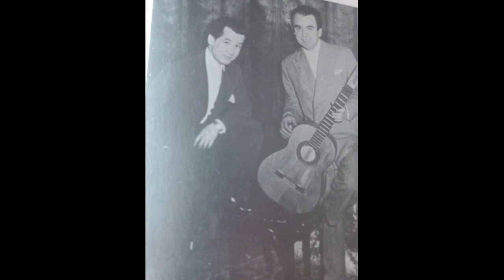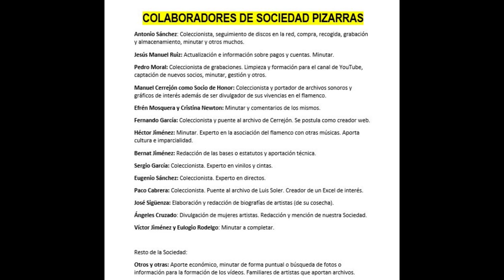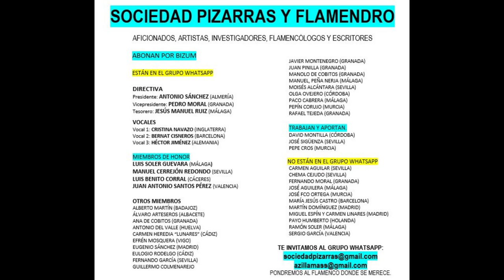Directo 99% NIÑO RICARDO EN 1955. DIRECTO CON SU HIJA CARMEN Y CONCHA SERRAPÍ. Inédito hasta hoy.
NIÑO RICARDO
Grabación privada que data de 1955, hasta la fecha, jamás divulgada.
Gracias a Manuel Cerrejón, cuya hija le aportó este inédito e inaudito documento.
Disfruten, no es para menos...

[6/1 22:33] F. SOCIEDAD Manuel Cerrejón: Compañeros de pizarra: Este importante documento sonoro me lo donó Carmen Serrapí, hija de niño Ricardo, solo para fines no lucrativos. Tenemos un documento escrito por su hija que al ser utilizado con fines comerciales sería denunciado a la autoridad competente.
[6/1 22:34] F. SOCIEDAD Manuel Cerrejón: Grabado en un magnetofón, propiedad del Niño Ricardo
[6/1 22:34] F. SOCIEDAD Manuel Cerrejón: Grabación inédita grabada en la calle Almudena, número 5 de Sevilla, el 24 de diciembre de 1955, grabando el propio Niño Ricardo una grabación cuya duración tiene aproximadamente 60 minutos. Al final de dicha grabación canta Concha y Carmen Serrapí unas letras dedicadas a su padre.

COMENTARIO DE PAYO HUMBERTO
Comentario de nuestro socio Payo Humberto

payohumberto
Gran documento del Niño Ricardo tocando en su casa. Las grabaciones son una recopilación y no son del año 1955. Seguramente son a partir del año 1965. Por ejemplo el Zapateado con el titulo Rosa Flamenc la grabó junto con otros solos en el año 1965 en la casa Odeon/Emi. Ricardo nunca grabó por Guajiras como solo de guitarra solamente la tocó en su casa delante amigos o durante los clases que daba, junto con otros solos que nunca llegó a grabar en disco. Por ejemplo la Alegrías en Do y la Petenera. Hay muchas fálselas que yo escuché de Ricardo durante los clases que que nunca llegó a grabar con cantaores. Por ejemplo por Bulerías en La. Estas fálselas se puede escuchar en dicha grabación. En este documento se puede apreciar también que Ricardo creaba en el acto y muchas veces las falsetas toman de repente otro rumbo. Cuando yo después de una clase volvía con lo que me había enseñado en la clase siguiente él me reprochaba que no la tocaba correctamente. La verdad era que Ricardo ya la tocaba de otra manera y se había olvidado como me la enseñó. Hay que tener en cuenta que tanto tocando en casa solito, con amigos, clases o durante las grabaciones Ricardo tocaba lo que le venía a la cabeza. Una vez fui testigo de esto durante las grabaciones con Manuel Mairena y para mí fue una experiencia fascinante y conmovedor.

NIÑO RICARDO EN 1955. DIRECTO CON SU HIJA Y CONCHA SERRAPÍ. INÉDITO HASTA HOY

00:01 Serrana

03:24 Alegrías

07:33 Taranta

14:05 Malagueña

17:56 Siguiriya

22:20 Granaína

27:57 Serenata

34:36 Fandango

37:50 Guajira

42:15 Bulería